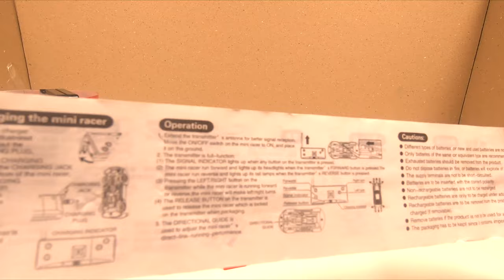Incredibly Micro Scale RC FIRE TRUCK gets unboxed and tested!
This is a 1/58 Scale Radio Control Firefighter Truck with working Lights. A perfect addition to your collection if you are in to Micro Scale RC Cars. Unboxing and Testing the Mini RC Fire Truck. Gift Idea for Christmas 2020